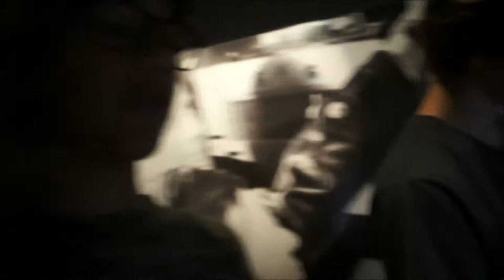CHICAGO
Hey guys King Kong Player here, hope you enjoy this Chicago vlog. Stay cool,Keep Smashing King Kong Player out.